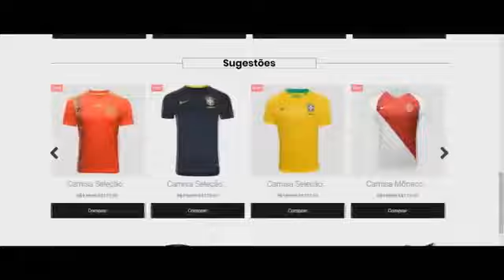Memphis Depay amazing skills and tricks 2019/2020